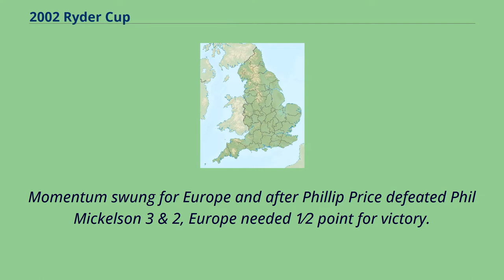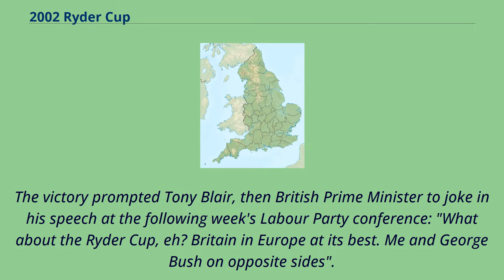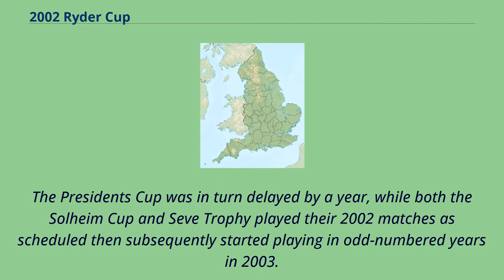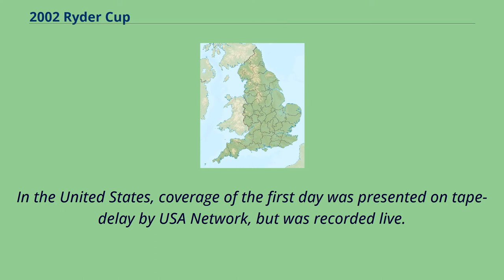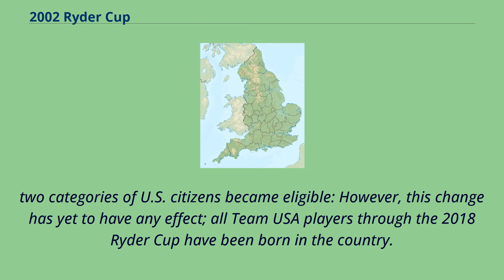2002 Ryder Cup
The Belfry Location in England The 34th Ryder Cup Matches were held 27–29 September 2002 in England, on the Brabazon Course at The Belfry in Wishaw, Warwickshire （near Sutton Coldfield）.
The European team won the competition by a margin of 15 1⁄2 to 12 1⁄2, the largest margin of victory in the Ryder Cup since the European team won 16 1⁄2 to 11 1⁄2 in 1985, also played at The Belfry.
Both teams were tied at 8 points going into the Sunday singles matches.
Sam Torrance had put most of his best players out early while Curtis Strange had opted to do the opposite.
Momentum swung for Europe and after Phillip Price defeated Phil Mickelson 3 & 2, Europe needed 1⁄2 point for victory.
The decisive 1⁄2 point was secured by Paul McGinley in his match against Jim Furyk after he holed a 10-foot par putt on the 18th hole.
The victory prompted Tony Blair, then British Prime Minister to joke in his speech at the following week's Labour Party conference: "What about the Ryder Cup, eh? Britain in Europe at its best. Me and George Bush on opposite sides".
The event was originally scheduled for 28–30 September 2001 but was postponed for a year on 16 September following the September 11 attacks.
"The PGA of America has informed the European Ryder Cup Board that the scope of the last Tuesday's tragedy is so overwhelming that it would not be possible for the United States Ryder
Cup team and officials to attend the match this month." The manager of Phil Mickelson and Mark Calcavecchia had earlier announced that the two players would not travel to Europe.
Other American players were said to be concerned about attending the event.
It was agreed that the same captains and players would participate in the 2002 event.